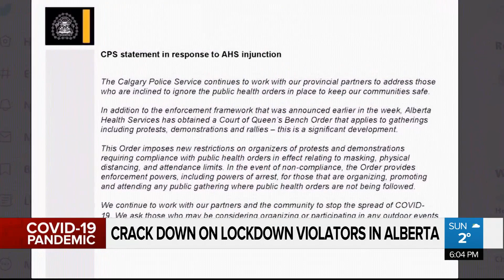Crack down on lockdown violators in Alberta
After Calgary Police arrested the Pawlowski brothers on Saturday, many question if this is a case of delayed enforcement by AHS or if Alberta is not unified in implementing the new lockdown measures. Henna Saeed talks to Moshe Lander.